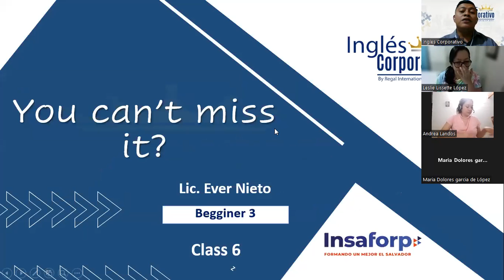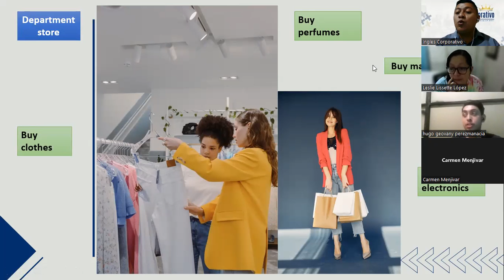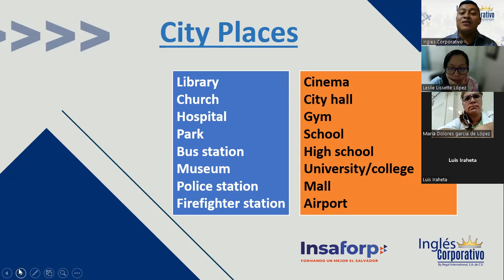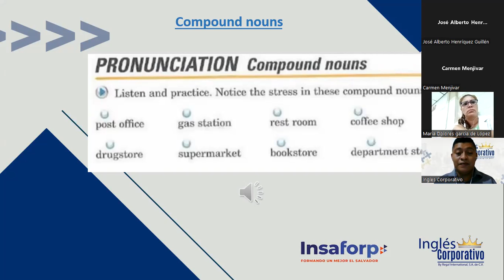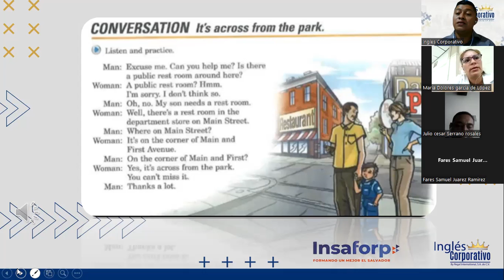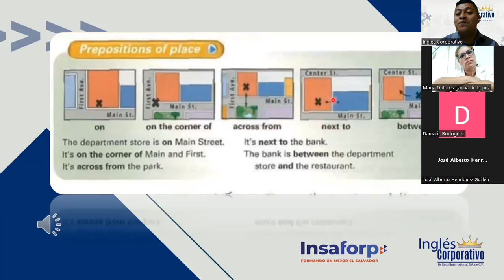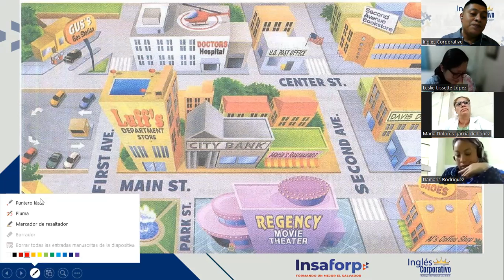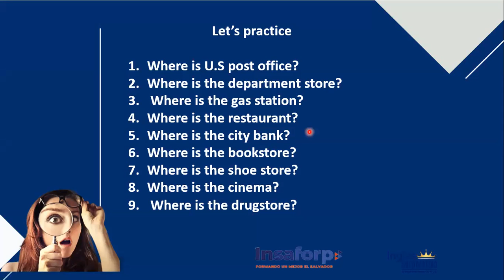Inglés Corporativo-13 Septiembre Clase 6- You can't miss it.